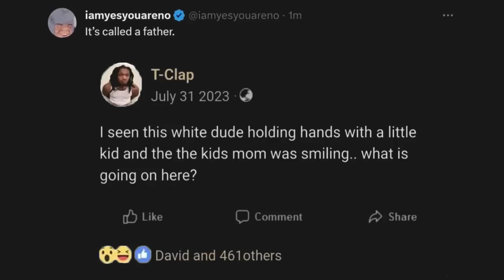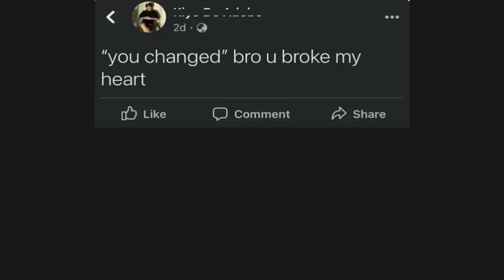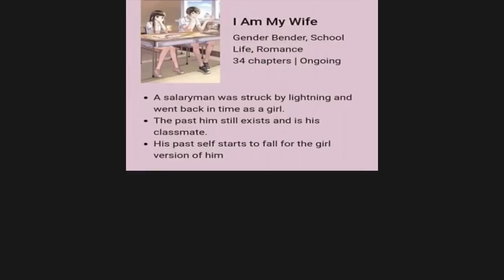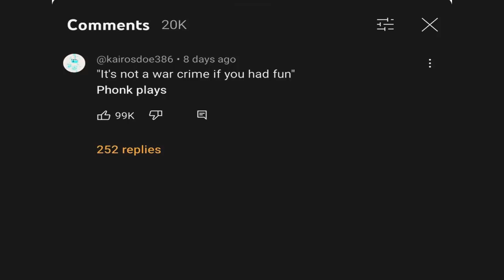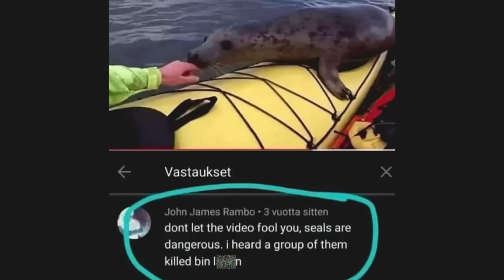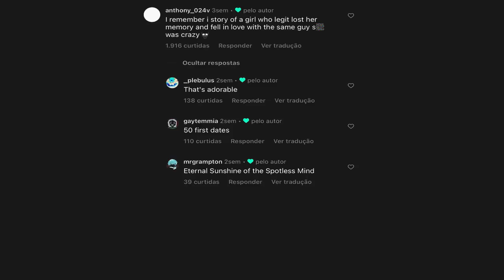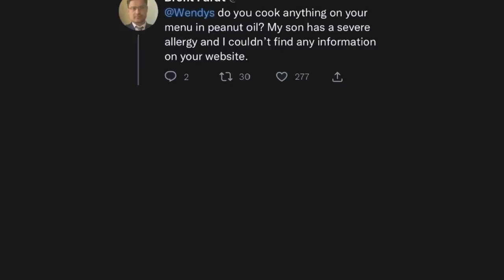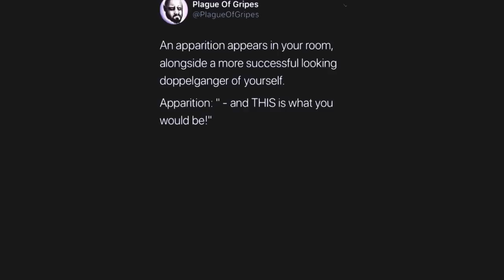TRY NOT TO SAY HOL' UP 128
Share your funny Hol Up experience in the comments below!